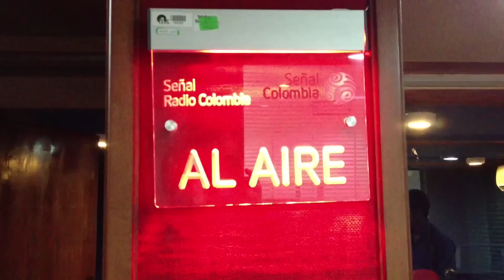A los artistas se les respeta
El Laboratorio Experimental de Música (LEM), ahora Radiolem.com, estuvo En Órbita radio para contarnos sobre su proyecto cultural que, desde diferentes plataformas, busca sacar del lodo del olvido y la indiferencia la labor de músicos y artistas colombianos.